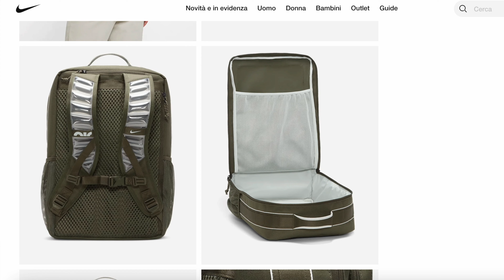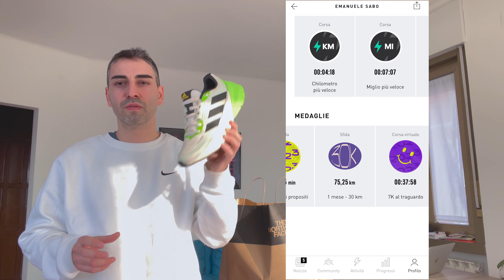Unboxing saldi invernali 2023: The North Face; Adidas; Nike; Iuter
unboxing dei miei acquisti durante i saldi invernali.

-Scarpe: Adidas Adistar Chalk White / Core Black / Solar Green
-Piumino: The North Face hymalanian light black
-Zaino: Nike Utility speed alligator/green/mimetic
-T-shirt: Iuter logo xx tee

🎵 Track Info:
Sinister - Anno Domini Beats